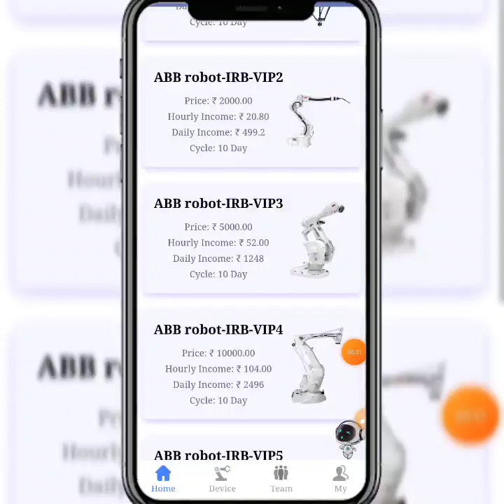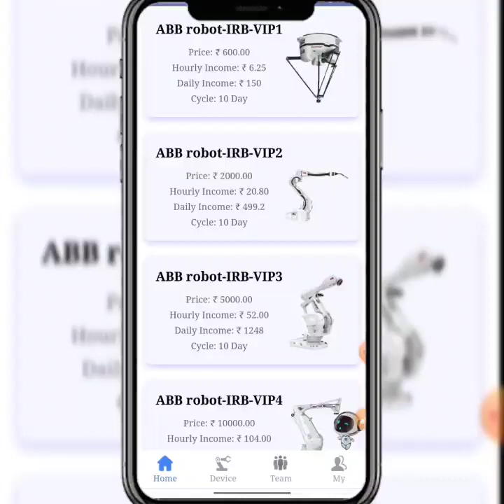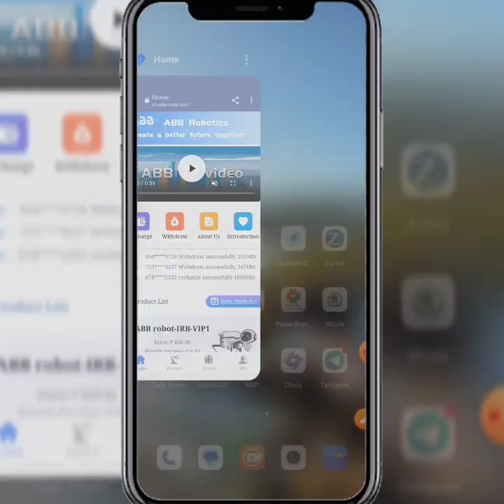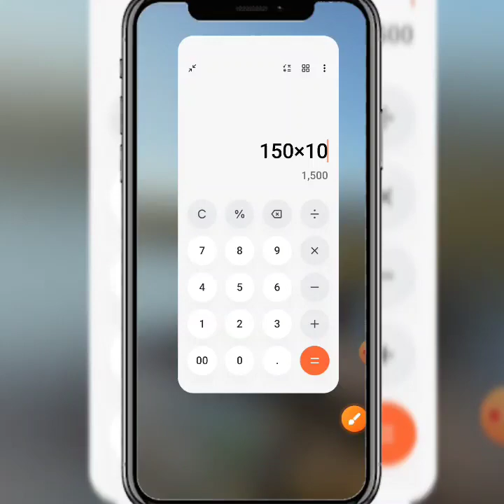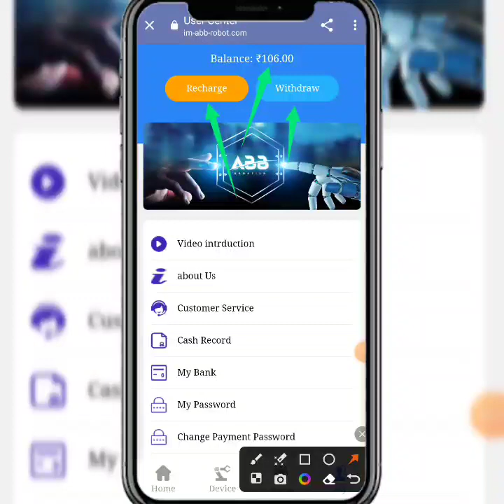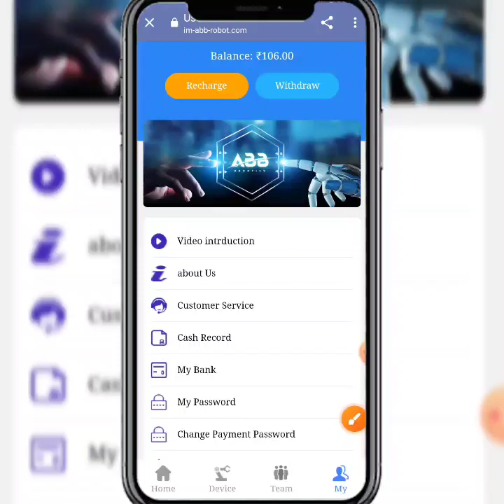Abb App | Abb Earning App | Abb App Payment Verifie Today | New Earning App Lonch Today....😳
New_____________Earning____________apps

new Earning apps ll Earning apps ll new task earning apps best new earning apps ll order dieforlighter app ll work online abbrobot apps new earning  app today | abbrobot app payment proof | abbrobot app se paisa kaise kamaye full daitels review 🤑

🤑 New Apps Name, abbrobot🤑
😱😁😁😁😱😱😱😱 hu😱😱😱
abbrobot share App Payment Proof,
abbrobot share Earning App,
abbrobot share app,
abbrobot App full plan,
abbrobot share App full business plan,
abbrobot share App full details,
abbrobot app online earning app
abbrobot app Paytm cashHGN

 SUBSCRIBE_LIKE_SHARE_COMMENTS .

-– – – SUBSCRIBE_LIKE_SHARE_COMMENTS .

earning website
earning app
Earning 🤑
2021 New Free Paytm Cash App, New Paytm Cash App, Free Paytm Cash App, Today Paytm Cash App, Free Paytm Cash Without any Investment, How to Make Money, New Self Earning Apps, Best Self Earning Apps For Paytm, Free Paytm Cash For All User, Mr Aman technical, watch video earn paytm cash, best earning app